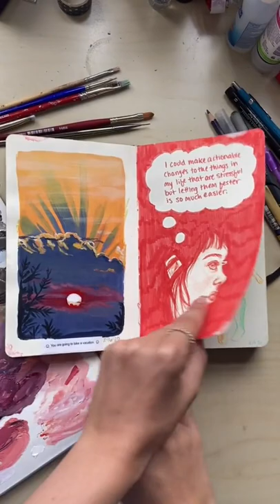Sketchbook Tour tiktok robin likes art